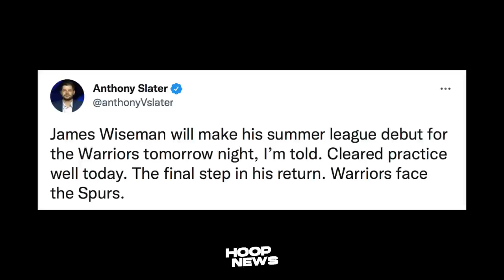Sa Wakas! Wiseman Magla-Lalaro Na Bukas Sa Summer League! Mitchell Bigay Chance Sa Jazz!